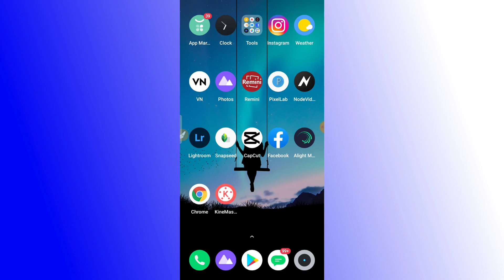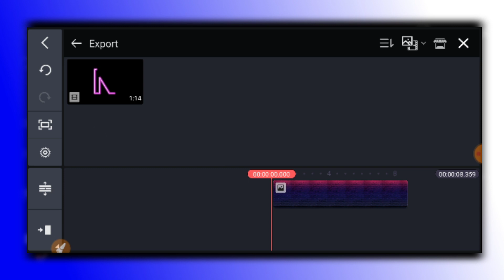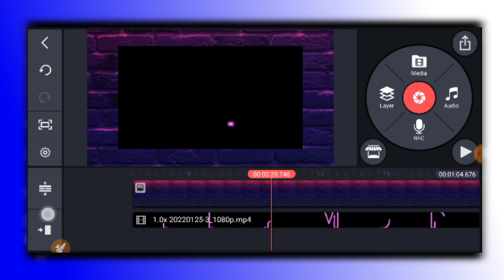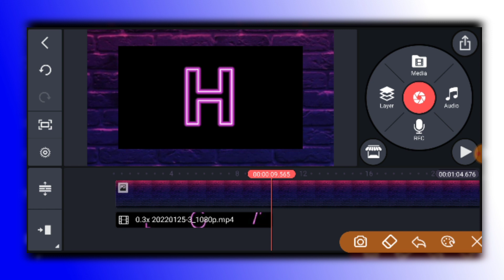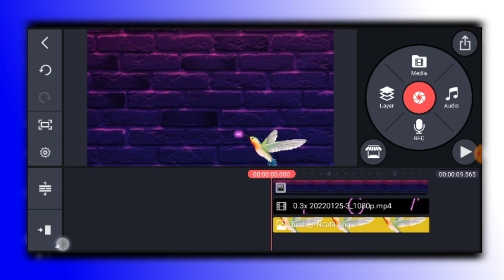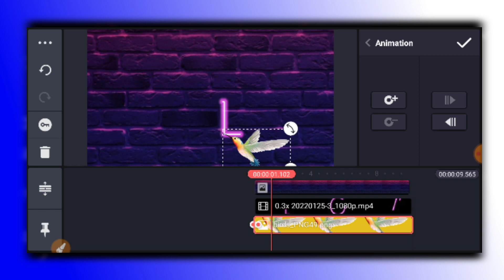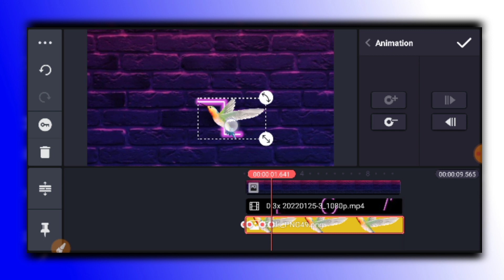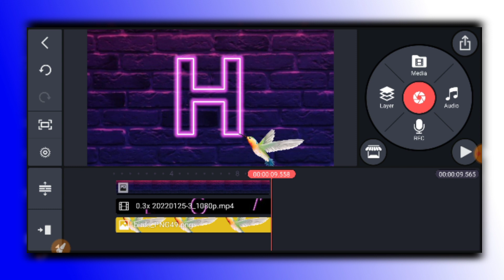Kinemaster Text Drawing Name Status Video editing | Tik tok Likee new Trand status video making